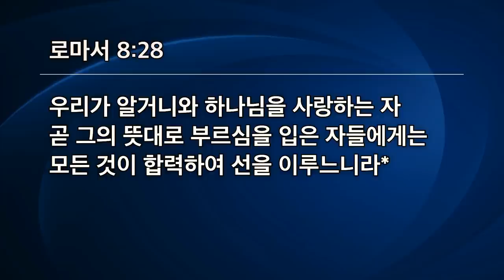[선한목자교회] 수요예배 2020년 10월 07일 | 말할 수 없는 탄식 - 이형주 목사 [로마서 8:26-28]